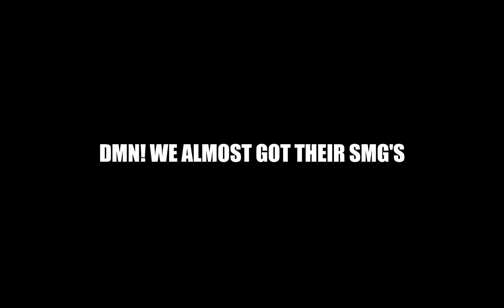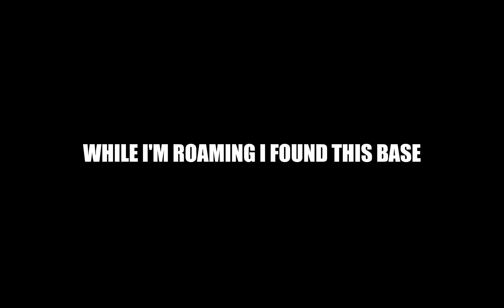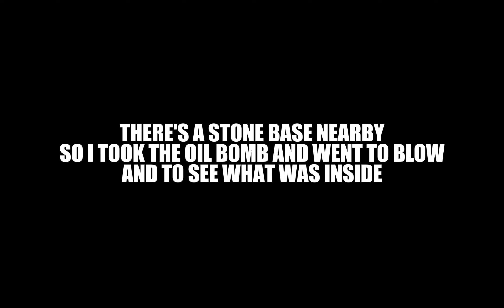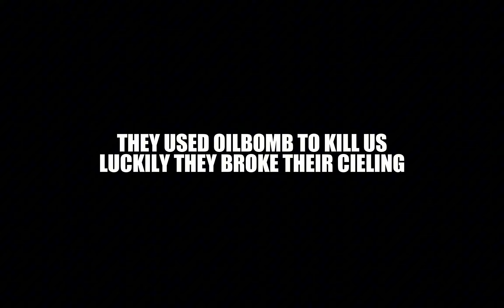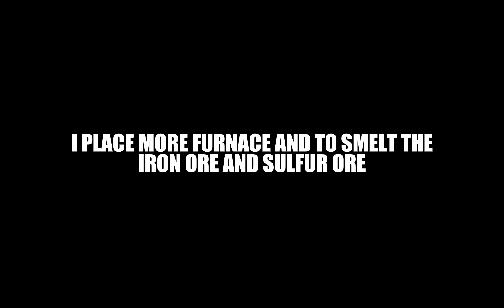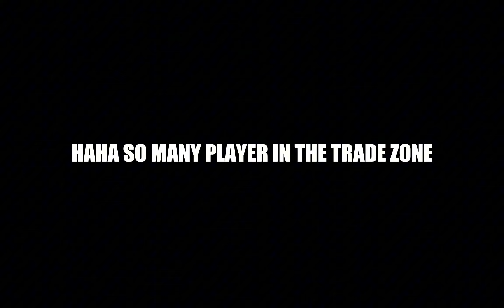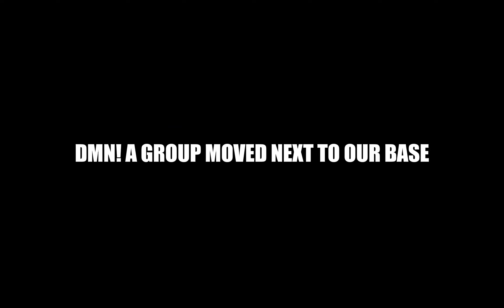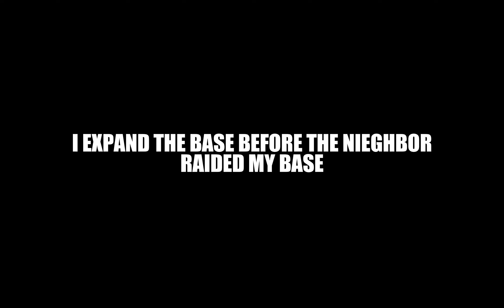The group moved next door Last Island of Survival